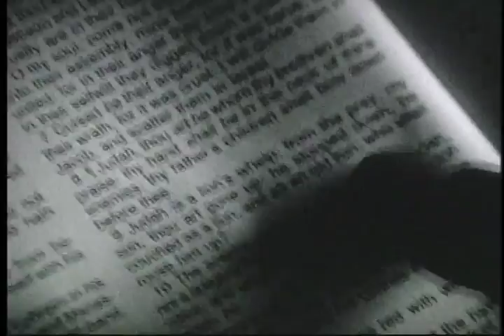Johnny Dread - Armageddeon - Official Video